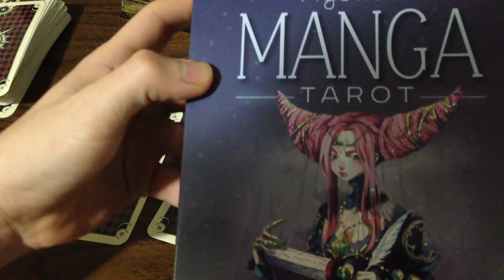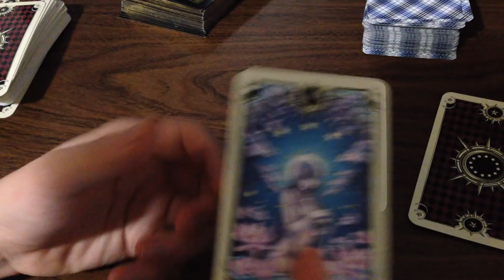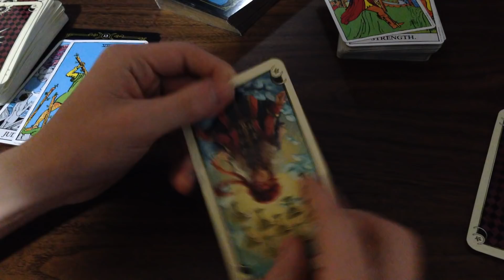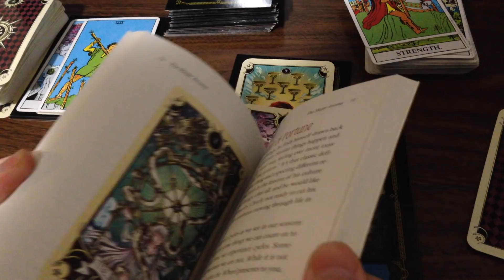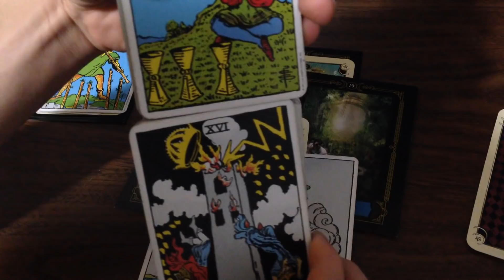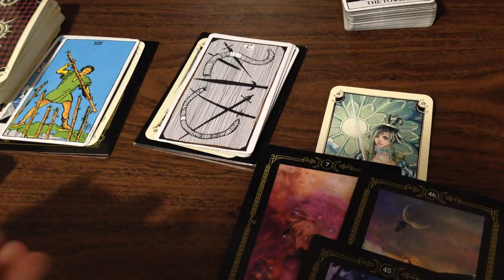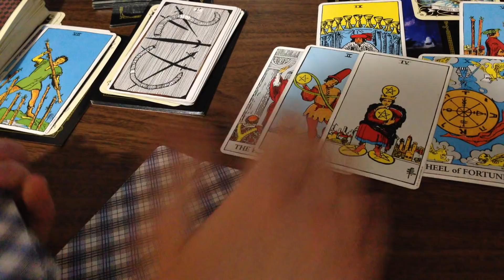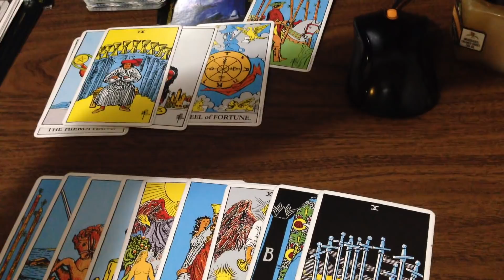Pick a Card Reading: "Messages from my Spirit Guides"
Reading 1: 2:30
Reading 2: 8:48
Reading 3: 16:04

Welcome! I'm Son Nguyen. Thank you for being here.